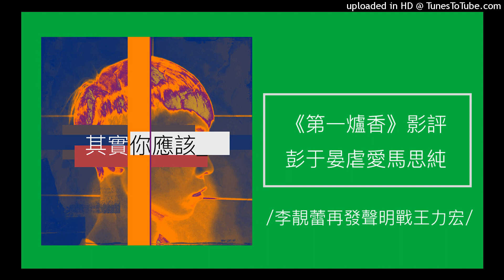455【其實你應該】《第一爐香》不負責影評，「世紀渣男」彭于晏虐愛影后馬思純！（李靚蕾再發聲明對決王力宏）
【其實你應該】《第一爐香》不負責影評，「世紀渣男」彭于晏虐愛影后馬思純！

電影《第一爐香》改編自華語文壇傳奇作家張愛玲的成名作《焚香爐：第一爐香》，由彭于晏所飾演「世紀渣男」喬琪喬，左勾張鈞甯右惑金馬影后馬思純，上演複雜難解的多角戀情。